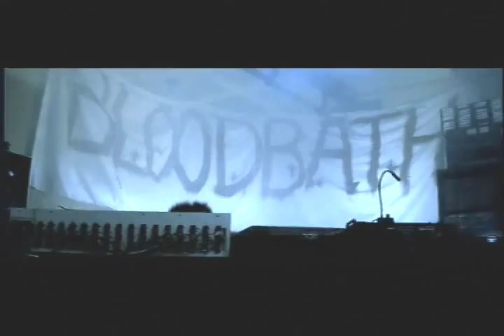Wesley Snipes Tribute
A tribute video for Wesley Snipes. I actually got the idea to make this video back when he first got accused of tax evasion. So that's why the video starts off the way it does. Uses the usual Wesley movies and is set to one of my favorite Rob Zombie songs.  WARNING: Contains graphic violence and harsh language! So kids make sure mommy and daddy have left the room before you watch!! LOL